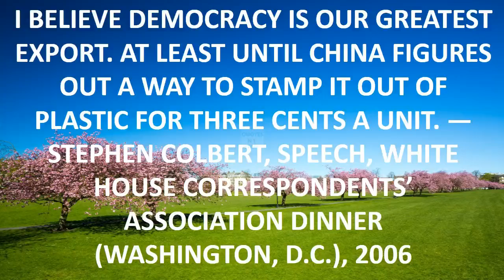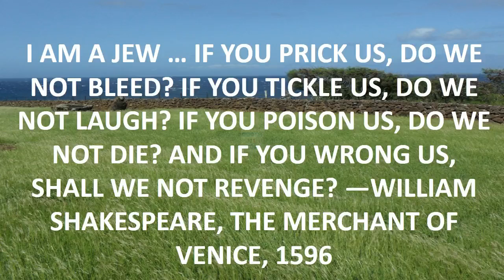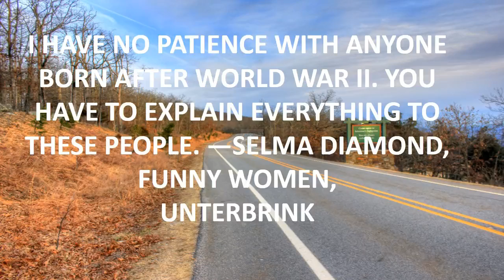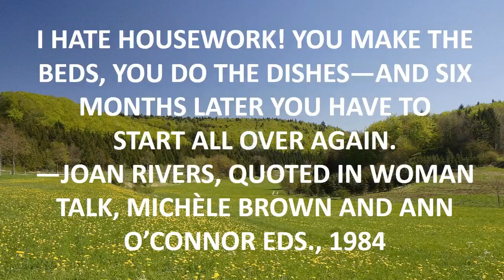quotes down on you.mp4